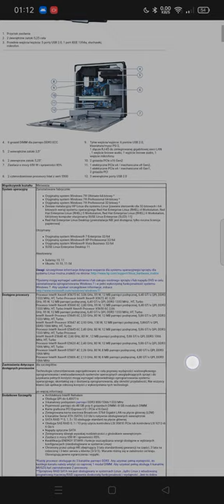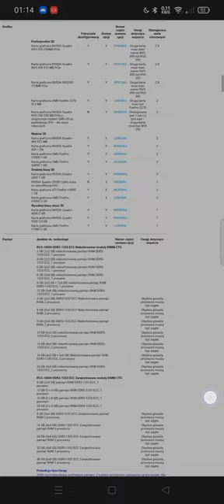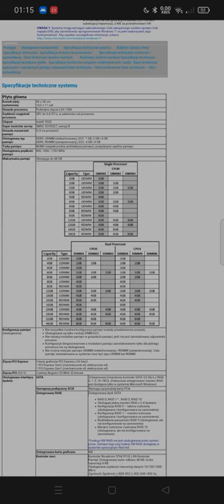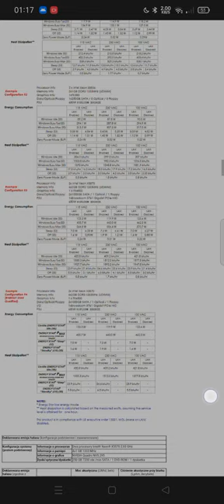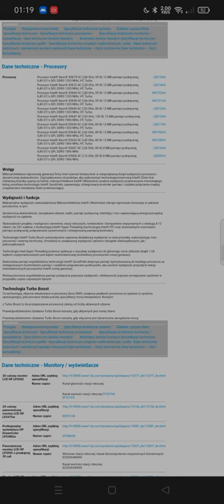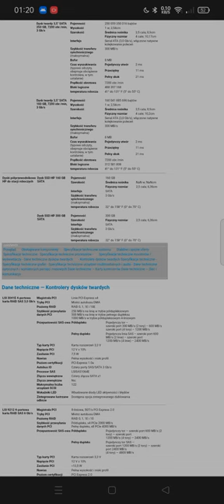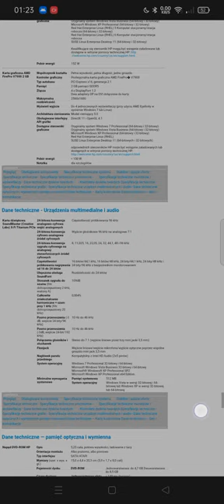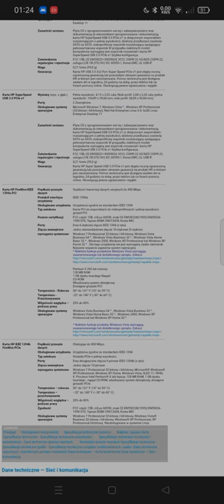HP Z600 Workstation pełna Specyfikacja techniczna.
Pełna Specyfikacja techniczna po Polsku przez Tłumacza Google. Jeśli ktoś ma to cudo inżynierii komputerowej to dowie się dużo informacji.. Pozdrawiam serdecznie Piorun Burza Elektryk naczelny inżynier ⚡⚡⚡⚡⚡⚡🌩️